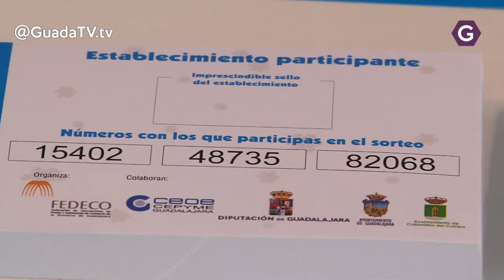'El Doble Doble de Navidad' repartirá 3.000 euros de premio en compras Guadatv